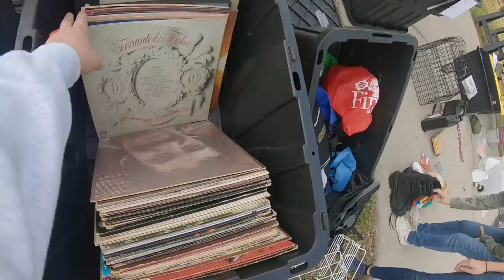HE WAS SELLING A HUGE COLLECTION OF EXPENSIVE GOLF CLUBS AT A COMMUNITY GARAGE SALE + RV Tour? 🚐🚐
Usually when we go to community garage sales we find a few expensive clubs here and there but this one had an entire collection of rare golf clubs and some pretty modern golf clubs!! What did we end up buying? Let’s find out!!

Stacked Golf
1454 Ocean Shore Blvd. #113